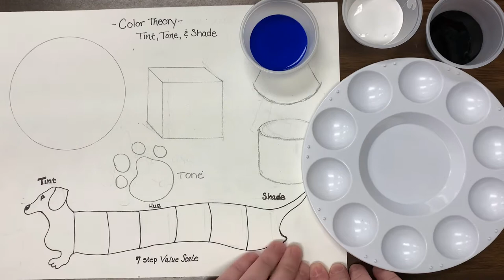Art 1: Tint, Tone, & Shade Value Scale Project Part 2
Instructional video for working with tint, tone, shade value scales. Part 2 demonstrates adding paint to your value scale.